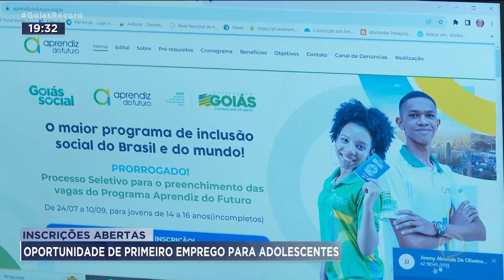INSCRIÇÕES ABERTAS: OPORTUNIDADE DE PRIMEIRO EMPREGO PARA ADOLESCENTES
O PROGRAMA APRENDIZ DO FUTURO ESTÁ COM INSCRIÇÕES ABERTAS PARA MAIS DE DUAS MIL VAGAS DE PRIMEIRO EMPREGO PARA ADOLESCENTES ENTRE 14 E 16 ANOS.